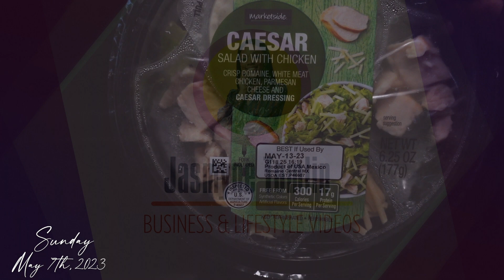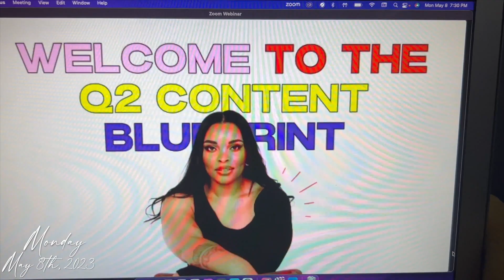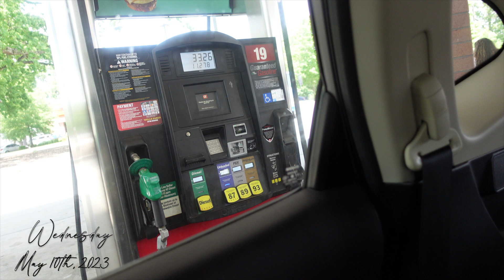Weekly Vlog | Happy 27th Birthday to Me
Welcome to a new weekly vlog. My apologies for such a short vlog this week. I promised to get back on track by doing more in future vlogs but life has been kicking my ass. Yes, I am still being consistent, but I should've done more within this vlog.

Unfortunately, a lot of my plans and desires were canceled. The vlogs will still continue. Currently, I am limited in what I can do for the moment. I hope that things get back on track by June and I can produce more exciting vlogs just in time for the beginning of summer. It does not go unnoticed.

In this week's vlog, I participated in one branding and one business webinar, I watched The Pivot Podcast group interview Dwayne "The Rock" Johnson while working on a presentation to present to a client. I was super excited to see that Beyonce is back on tour and that I will FINALLY be in attendance for her concert. Lastly, on Friday, May 12th, I woke up on my 27th birthday. No, I didn't do anything special but I made sure to thank God, get my hair done, and have a new outfit. That's all that mattered to me.

Birthday Hair Details:
Style Worn: Sew In with Leave Out
3 Bundles of Malaysian Body Wave 16 inches from @BeautyForeverHair